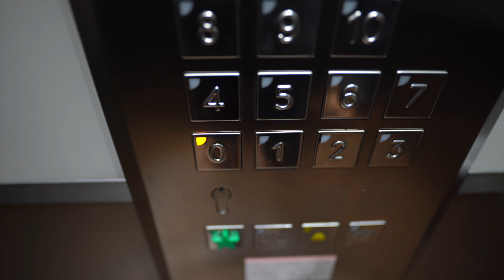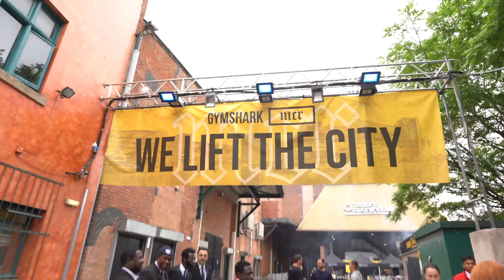BUILDING A MASSIVE BACK with Behzinga, Lubomba & Zac Perna